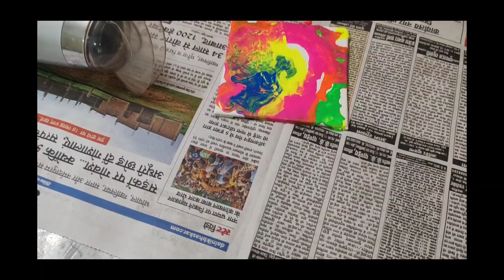FLUID ACRYLIC COLOUR/"Fluid Acrylic Art: रंगों की बेमिसाल रचनाएँ"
"Fluid Acrylic Art: रंगों के बहाव से बनाएं अद्भुत कलाकृतियाँ"

Fluid acrylic पेंटिंग कला का एक ऐसा रूप है जिसमें रंगों का बहाव आपकी कल्पना को सजीव कर देता है। इस चैनल पर आपको मिलेगा हर वो तरीका और तकनीक, जो आपको इस शानदार कला को समझने और अपनाने में मदद करेगी। चाहे आप एक शुरुआत कर रहे हों या एक अनुभवी कलाकार हों, यहाँ आपको फ्लुइड आर्ट के नए-नए स्टाइल, टिप्स और ट्रिक्स के साथ रंगों की अद्भुत दुनिया से परिचित कराया जाएगा।

हमारे चैनल पर हम आपको दिखाएंगे:

Fluid acrylic pouring की आसान तकनीकें
रंगों को मिलाकर अद्भुत इफेक्ट्स कैसे बनाएं
DIY प्रोजेक्ट्स और आइडियाज
फ्लुइड आर्ट के लिए जरूरी सामग्री और उनके उपयोग
अगर आप कला में दिलचस्पी रखते हैं या कुछ नया सीखना चाहते हैं, तो हमारे साथ जुड़ें और रंगों के साथ मज़ेदार सफर पर चलें। इस कला की खासियत यह है कि कोई भी इसे आसानी से सीख सकता है और अद्वितीय रचनाएँ बना सकता है।